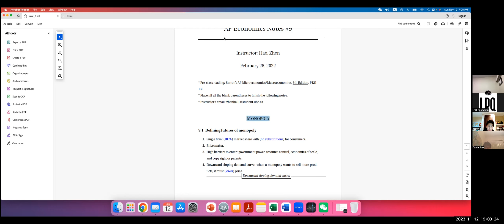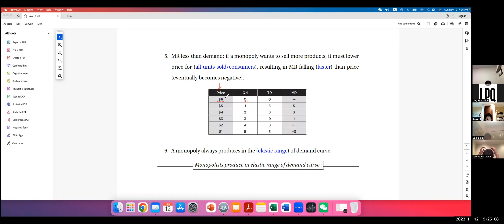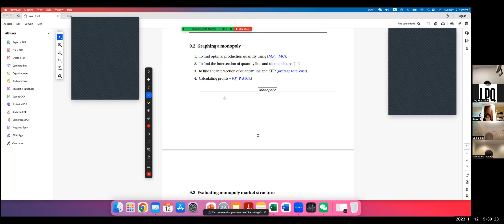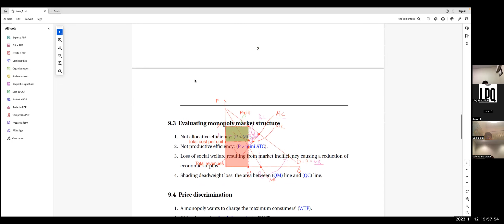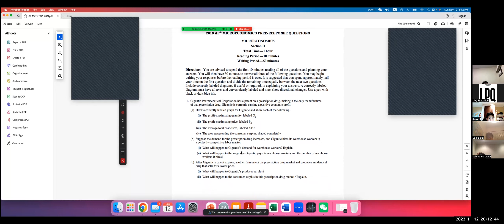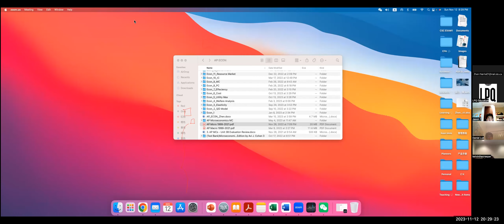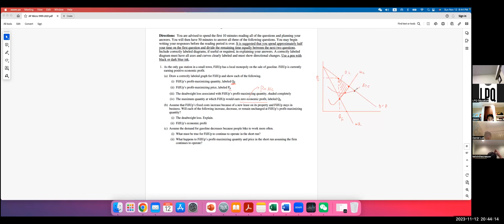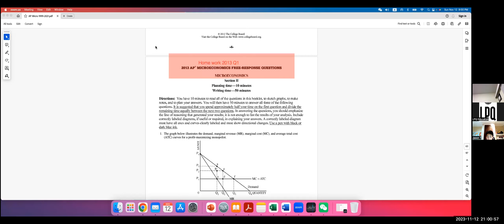Nov 12 AP Econ